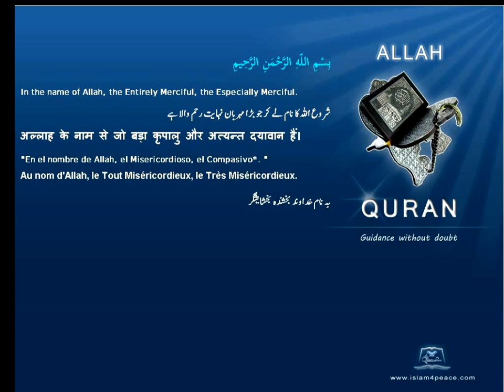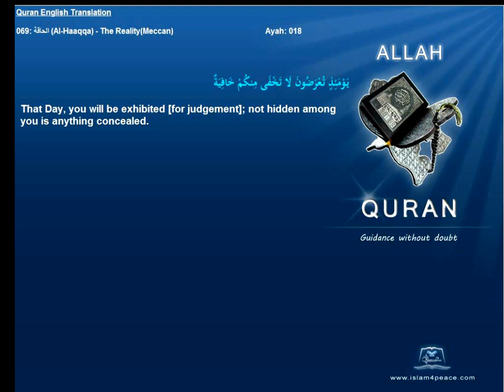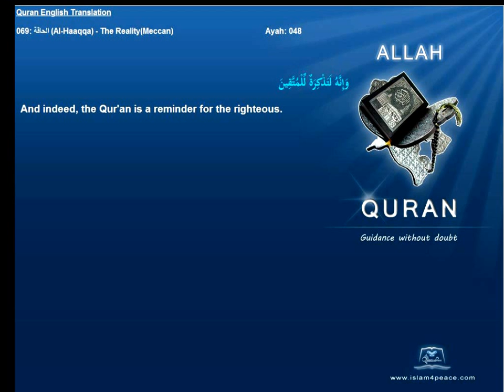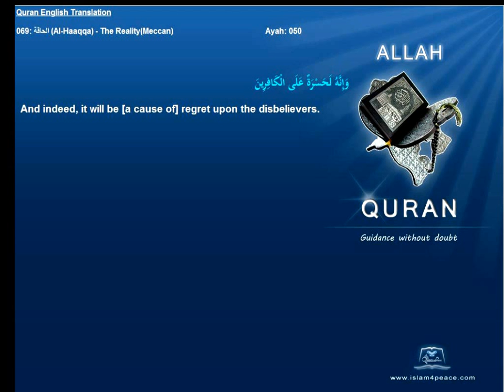Quran English Only Translation 069-الحاقة-Al-Haaqqa-The Reality(Meccan)